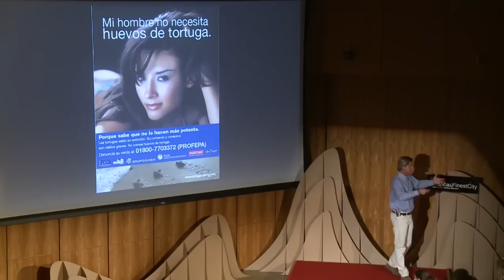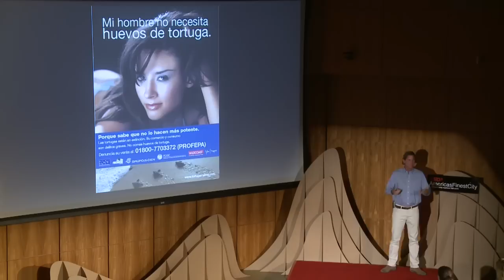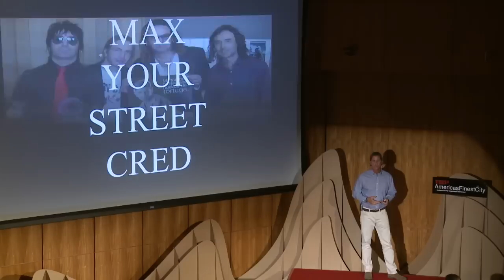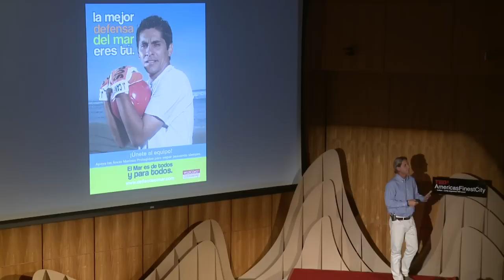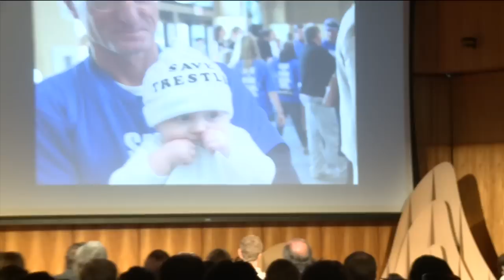Sex, Soccer & El Salvador: Serge Dedina at TEDxAmericasFinestCtiy 2011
The new rules for communicating about our coastal problems.

Serge Dedina, Ph.D. Executive Director -- WiLDCOAST/COSTASALVAjE

Since 1980, Serge Dedina has dedicated most of his time to protecting the coastal wildlands of the Californias. He has successfully worked with fishing communities and grassroots organizations on both sides of the Mexico-U.S. border to preserve more than 1 million acres (4,000 km2) of globally significant coastal and marine habitats. The Surf Industry Manufacturer's Association named Dedina the "Environmentalist of the Year" in 2003 for his work to protect the coastline of Baja California. In 2009 he received the San Diego Zoological Society's Conservation Medal. The California Coastal Commission and Sunset Magazine awarded Dedina the "Coastal Hero" award in 2009 in recognition of his conservation work. He is also a member of the Sweetwater Union High School District Hall of Fame.

Serge Dedina is the author of Wild Sea: Eco-Wars and Surf Stories from the Coast of the Californias and Saving the Gray Whale. He is the co-founder and Executive Director of WiLDCOAST/COSTASALVAjE, an international organization that conserves coastal and marine ecosystems and wildlife.

Since 1980, Serge has dedicated most of his time to protecting the coastal wildlands of the Californias. He has successfully worked with fishing communities and grassroots organizations on both sides of the Mexico-U.S. border to preserve more than 1.8 million acres of globally significant coastal and marine habitats.

The Surf Industry Manufacturer's Association named Serge the "Environmentalist of the Year" in 2003 for his work to protect the coastline of Baja California. In 2009 he received the San Diego Zoological Society's Conservation Medal. The California Coastal Commission and Sunset Magazine awarded Serge the "Coastal Hero" award in 2009 in recognition of his conservation work.

Serge holds a Ph.D. in Geography from the University of Texas at Austin. He received his Master's degree in Geography from the University of Wisconsin and a Bachelor's degree in Political Science from the University of California-San Diego.

TED was founded in 1984. The annual TED conference brings together the world's leading thinkers and doers to share ideas that matter in a variety of disciplines -- technology, entertainment, science, humanities, business, art, design. Short talks, demonstrations and performances are given by hand-picked beacons of inspiration, and all volunteer their time and expertise for no money. They do it for the experience, for the TED name, and for the chance to be heard and share their passion.

In the spirit of "ideas worth spreading," TED has created TEDx, a program of local, self-organized events that bring people together to share a TED-like experience.